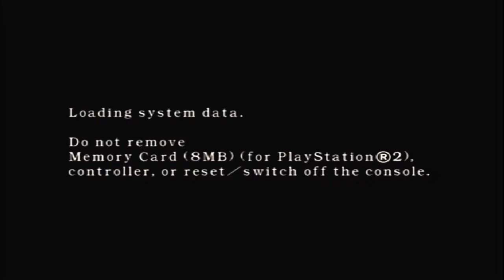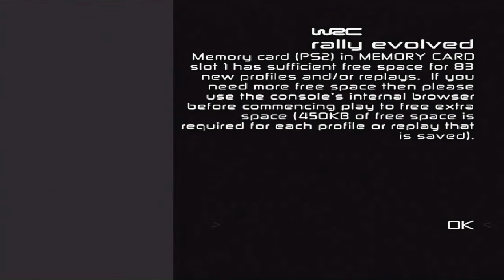Inilah Hasil Rekaman Game PS2 yang dimainkan Langsung di PS2 Tanpa Emulator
Rekam Gameplay PS2
Record Gameplay PS2
Cara Merekam PS2
Cara Merekam Gameplay PS2